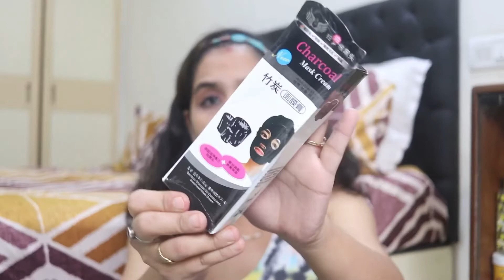Trying *CHEAPEST MEESHO MAKEUP KIT* Only at Rs. 500/- | Shocking & Honest Review 😱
Hi Guys!

I hope you all are great as always☺️

I hope you all love watching my haul videos.

Lens: Canon EF-S 24mm f/2.8 STM Lens

Gorilla tripod: DIGITEK® (DTR 260 GT) Gorilla Tripod/Mini (13 Inch) Tripod for Mobile Phone with Phone Mount & Remote | Flexible Gorilla Stand for DSLR & Action Cameras

Tripod: Osaka VCT880 Camera Tripod with Bag for Digital SLR & Video Cameras Load Capacity 5000 Grams

Mic: Boya BYM1 Omnidirectional Lavalier Condenser Microphone with 20ft Audio Cable (Black)

App for editing: INSHOT AND IMOVIE

Love you all ❤️
Purnima Rawat Mehta